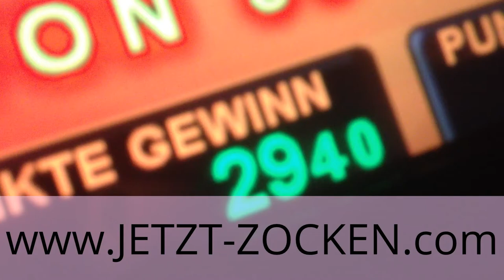BOOK OF RA NOVOLINE TRICKS